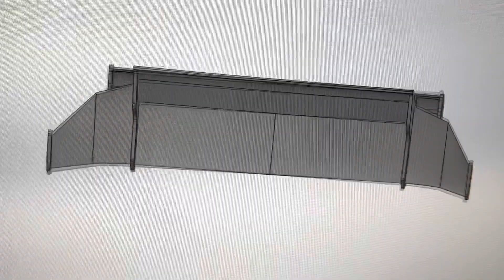3D printed Touring Car wing 1/10 radio control XYZ pro printer TAMIYA 414M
3D printed Touring Car wing 1/10 radio control XYZ pro printer

Modeled in Solidworks

PRINTED on an XYZ PRO all in one printer

Filament esun PETG

TAMIYA 414M touring car is for sale on eBay